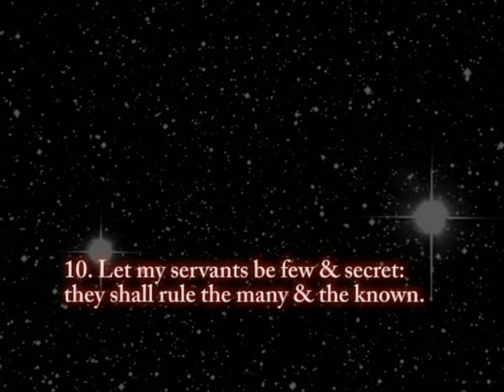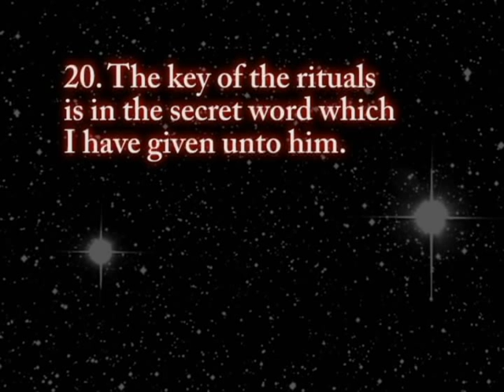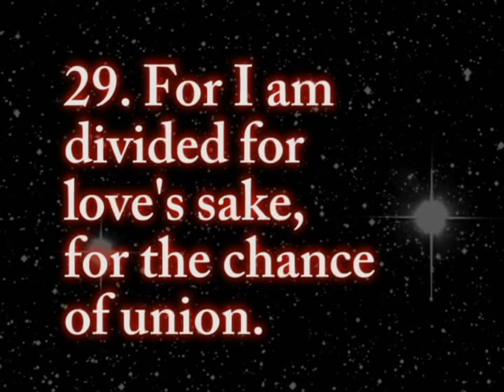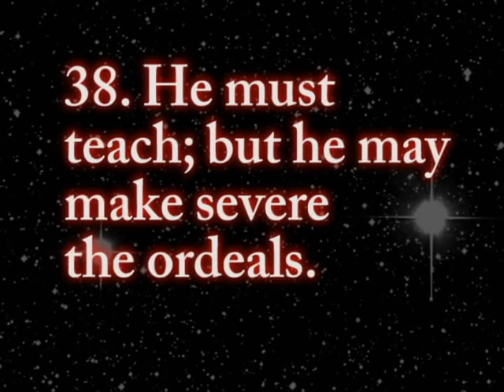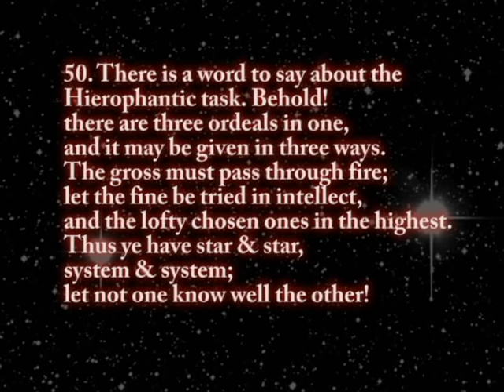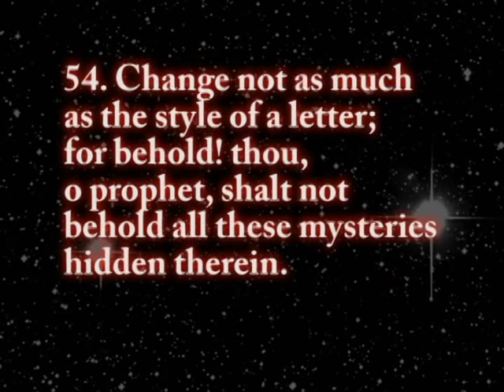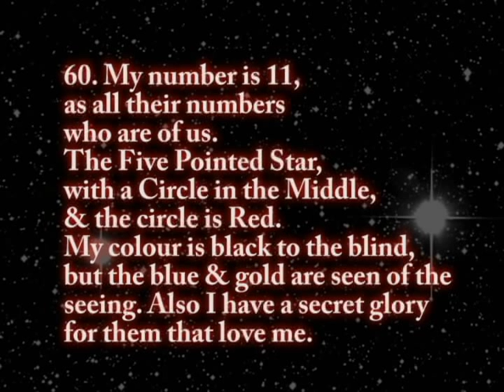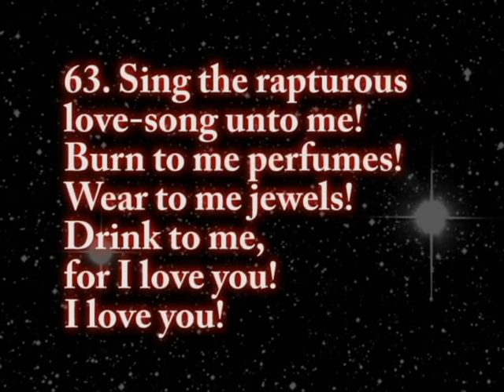Liber Al Vel Legis (First Chapter)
Spoken by Poisoned Wine von Tellerstein.
Words conceived by Ankh-af-na-khonsu (Aleister Crowley).